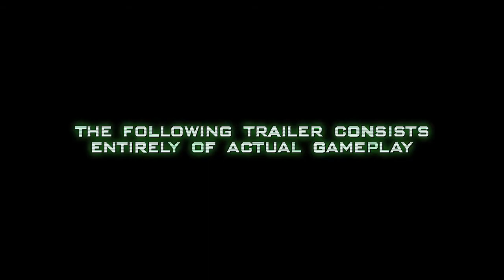Call of Duty 4: Modern Warfare - E3 Trailer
E3-трейлер знаменитого боевика. Нас ждут стычки во всех уголках земного шара.